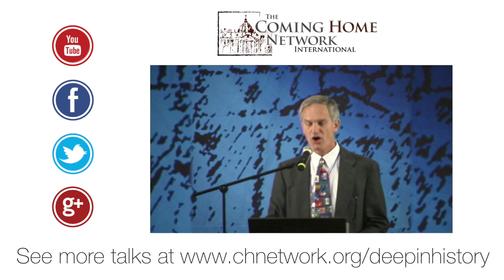Calvin and the Radical Reformation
Dr. Kenneth Howell, former Presbyterian pastor, university professor, and author, gives an understanding of John Calvin and the part he played in the Reformation. Calvin, who may have been more influential than Martin Luther, believed that it was not he who was leaving the one, holy, catholic, and apostolic Church, but that the “Romanists” (i.e. Catholics) already had. Dr. Howell delves into the history and theology of Calvin and Calvinist spirit.